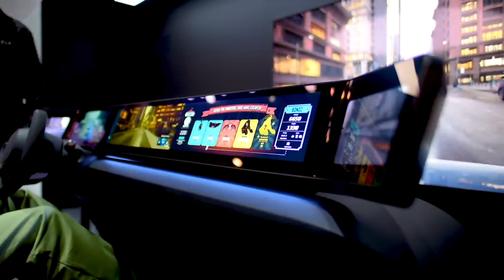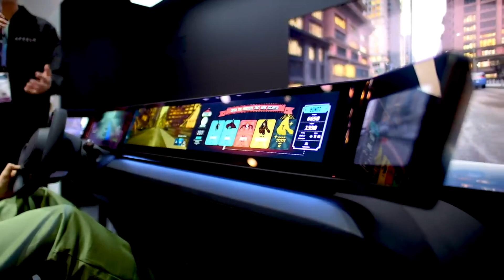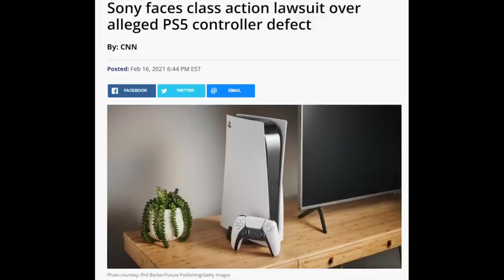Sony and Honda's New EV Car AFEELA | The PlayStation 5 Car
Everything About Sony and Honda's PlayStation 5 Car

Introducing the groundbreaking collaboration between Sony and Honda - the all-new AFEELA, also known as the PlayStation 5 Car! Experience the fusion of cutting-edge technology and automotive innovation in this sleek and futuristic vehicle. Get ready to embark on a thrilling ride like never before with the AFEELA. Don't miss out on this exciting new development in the world of cars and gaming!